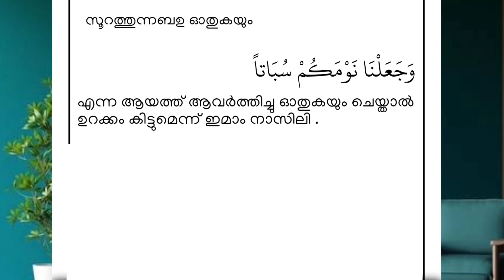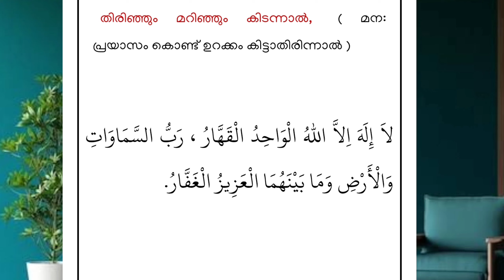ഉറക്കം വരുന്നില്ലെങ്കിൽ ഇത്ചൊല്ലിയാൽ മതി,ഉറക്കം താനേവരും | urakkam varan ulla dua malayalam